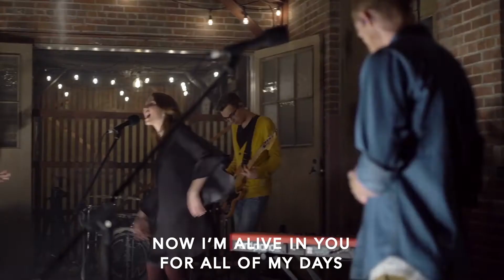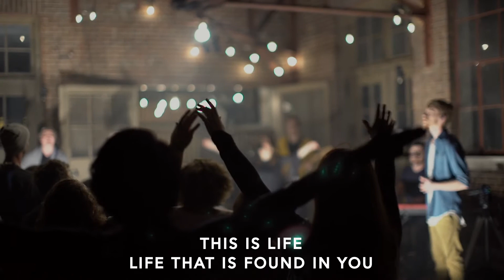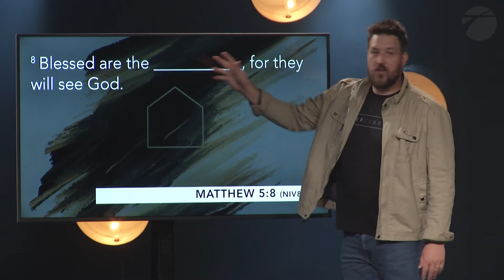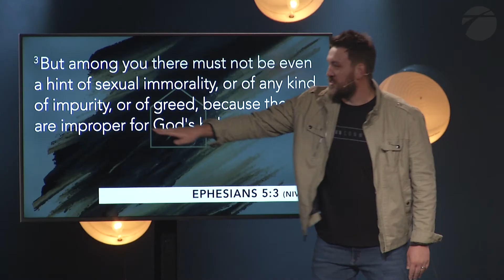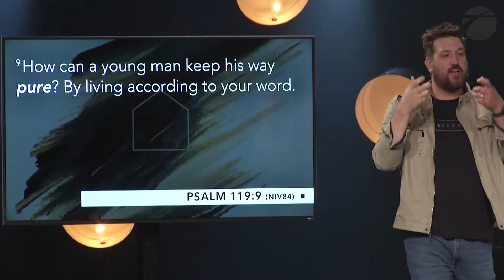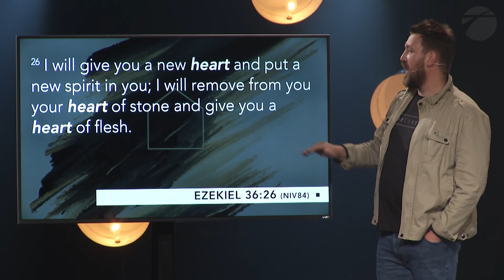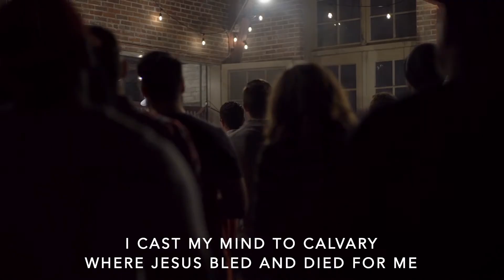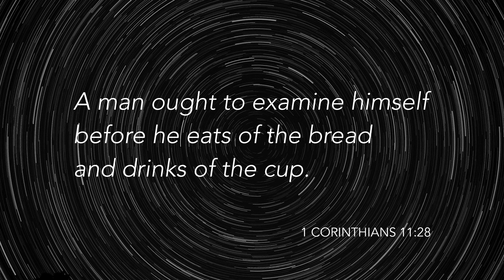House Beautiful | Blessed Are The Pure in Heart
Week 2 of our sermon series entitled, "House Beautiful"
This week, Clayton Hentzel discusses "Blessed Are The Pure in Heart"